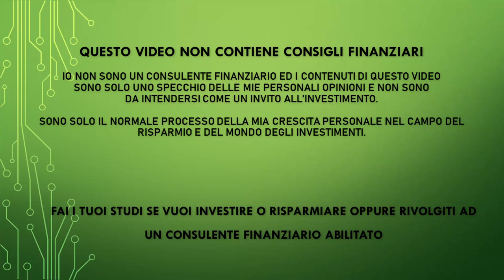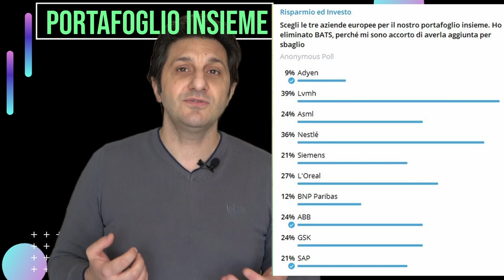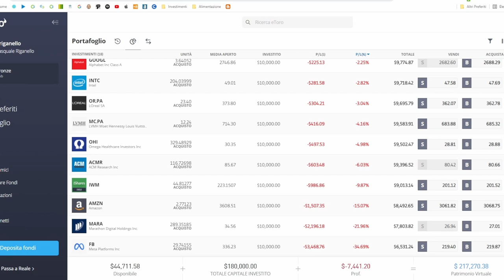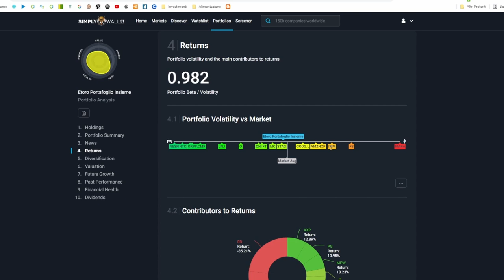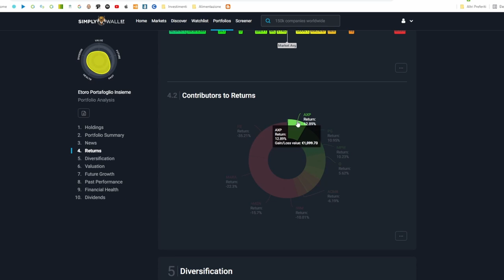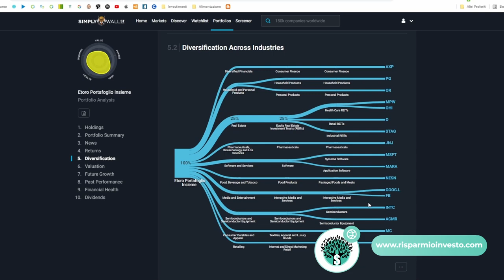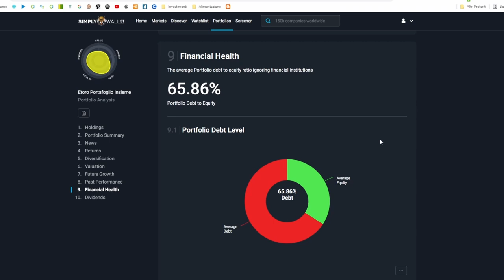Portafoglio Completato - Come sta andando? - Tutti i dati in questo video